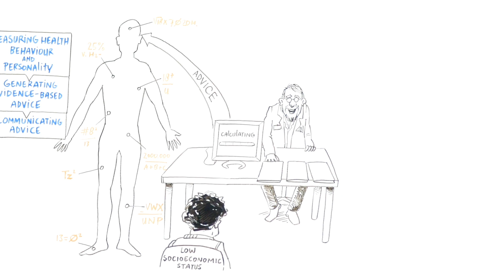What's next in our researchproject: Personalised nutrition and health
The consortium, an initiative of TNO and Wageningen University & Research, is researching the technology and knowledge needed to make personalised food and health advice possible on a large scale. Consumers would then be able to decide for themselves what is healthy for them, while companies can add new value and help society to become a little healthier.